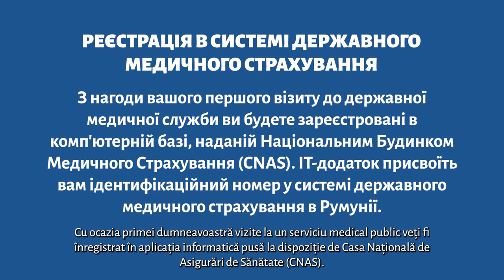Реєстрація в системі медичного страхування / Înregistrarea în Sistemul de Asigurări de Sănătate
На якість життя громадянина впливає якість його здоров’я. Коли мова йде про здоров’я, дуже важливо бути поінформованим про наші права.

Тому ми пропонуємо вам серію цікавої правової інформації про медичне страхування громадян України-біженців у вигляді відео.

РЕЄСТРАЦІЯ В СИСТЕМІ ДЕРЖАВНОГО МЕДИЧНОГО СТРАХУВАННЯ

З нагоди вашого першого візиту до державної медичної служби ви будете зареєстровані в комп'ютерній базі, наданій Національним Будинком Медичного Страхування (CNAS). ІТ-додаток присвоїть вам ідентифікаційний номер у системі державного медичного страхування в Румунії.

Проект розроблено Румунським фондом Angel Appeal за підтримки ЮНІСЕФ Румунія. Зміст цього матеріалу не обов'язково відображає офіційну позицію ЮНІСЕФ Румунія.
Calitatea vieții unui cetățean este influențată de calitatea sănătății sale. Când vine vorba de sănătate, este esențial să fim informați în ceea ce privește drepturile noastre.

Tocmai de aceea, vă punem la dispoziție o serie de informații juridice de interes privind serviciile de sănătate pentru cetățenii refugiați din Ucraina, sub forma unui film.

Înregistrarea în sistemul asigurărilor publice de sănătate.

Cu ocazia primei dumneavoastră vizite la un serviciu medical public veți fi înregistrat în aplicația informatică pusă la dispoziție de Casa Națională de Asigurări de Sănătate (CNAS). Aplicația informatică vă va atribui un număr de identificare în sistemul public de asigurări sociale de sănătate din România.

Materialul a fost realizat de Fundația Romanian Angel Appeal cu sprijinul UNICEF România. Conținutul materialului nu reflectă în mod obligatoriu poziția oficială a UNICEF România.